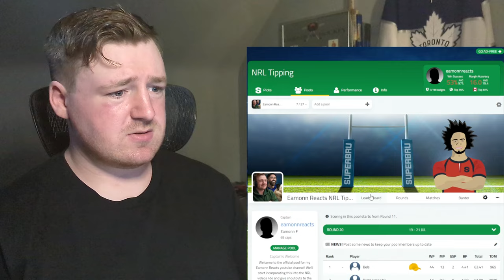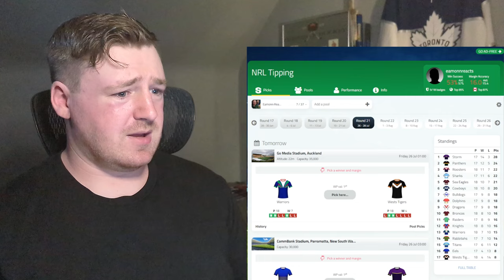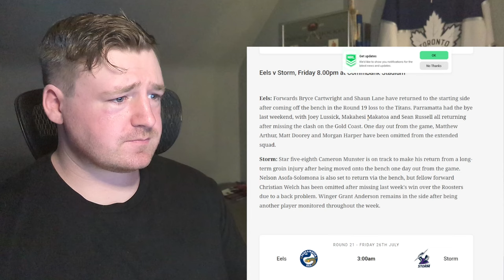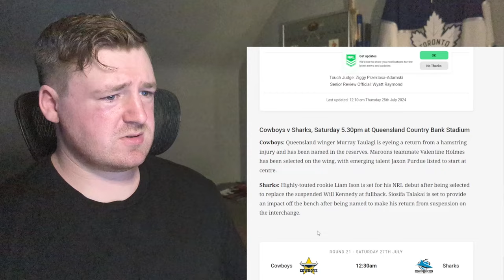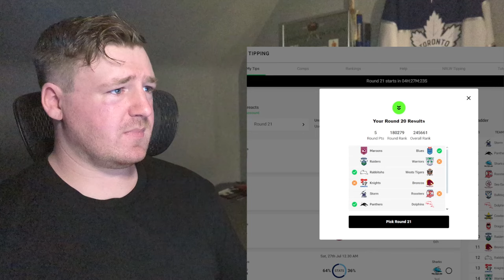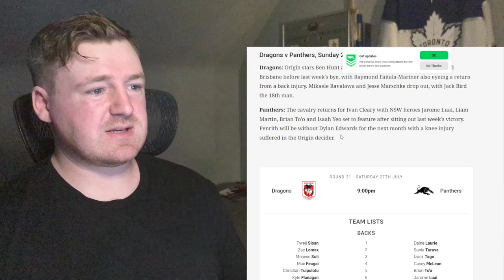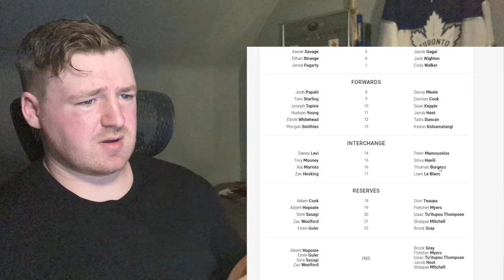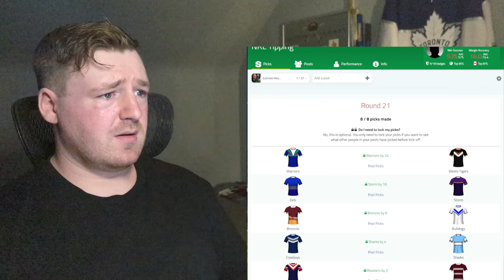Hockey Fan Makes His NRL Round 21 Tips + Round 20 Review - JOIN UP NOW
Welcome to the round 21 edition of my NRL tips! We go over last weeks results, take a look at the standings, and make our picks. Been lots of fun so far and am hoping for another great week of games and signups.

See you all tomorrow for the Broncos vs Bulldogs watch party!!

Timecodes:
0:00 Intro
0:56 Round 20 Recap
3:10 Round 21 Tips
12:44 Outro